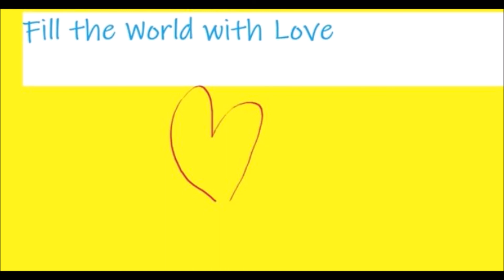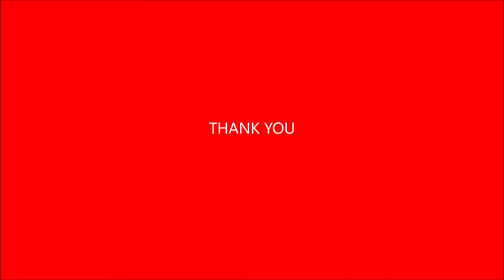FTWWL MY DISABILITIES DO NOT DEFINE ME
We are all unique in some form, and we should be loved for who we are. :-)